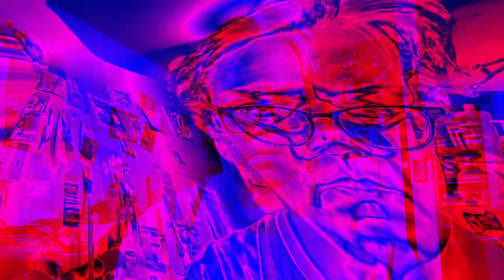[EPILEPSY WARNING] Movie 22 12 08 04h50m59s from the 10 minute video collection of videos uploaded.